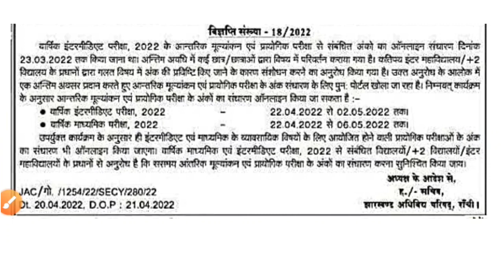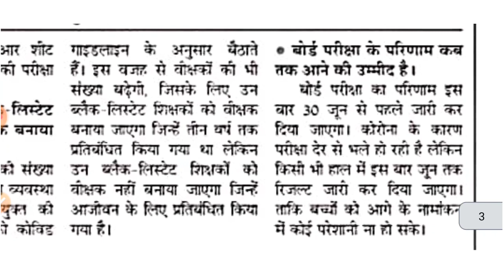इस दिन जारी होगा रिजल्ट | Class 10 Result 2022 jac board | Class 12 Result 2022 jac board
jac board
12th JAC Board new Update 2022